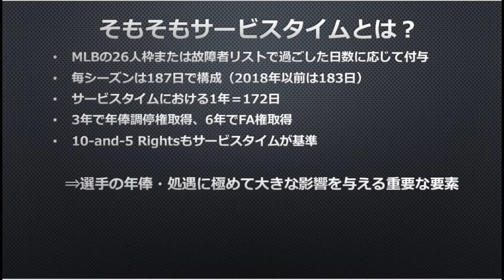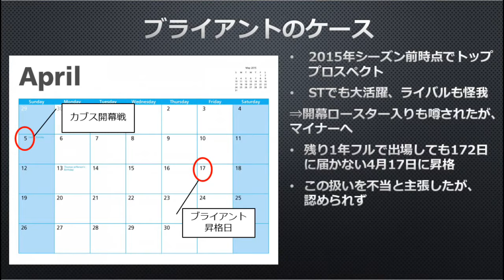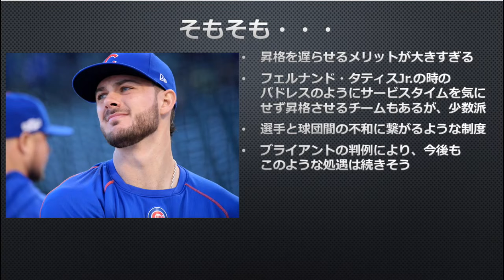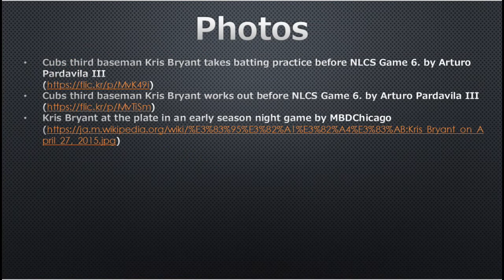【MLB】クリス・ブライアントのFA権取得は早まらなかった。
シカゴ・カブスが意図的にMLB昇格を遅らせたとして、かねてより2020年オフでのFAを主張してきたクリス・ブライアント(Kris Bryant)ですが、その主張は認められませんでした。

ブライアントのサービスタイム問題について話していきます。